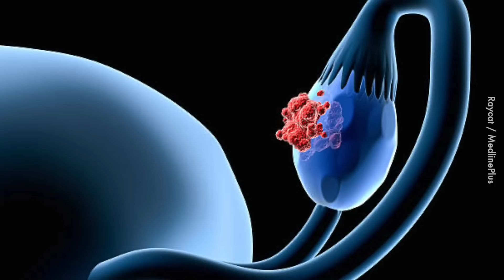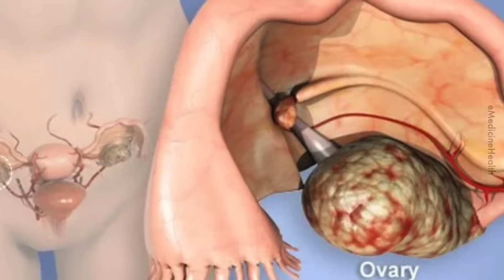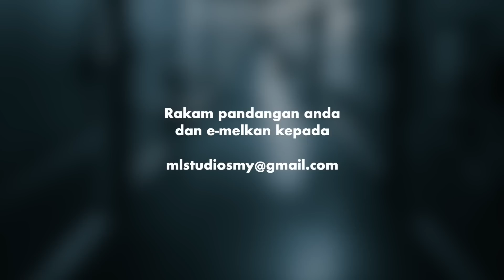Ini Tanda Anda Ada Kanser Ovari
Kalau ada tanda ni gi jumpa doktor sebab kanser ni merebak cepat.